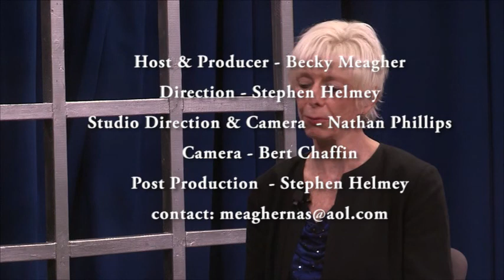Transitions - Women's Empowerment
Episode 52 from Transitions with Becky Meagher